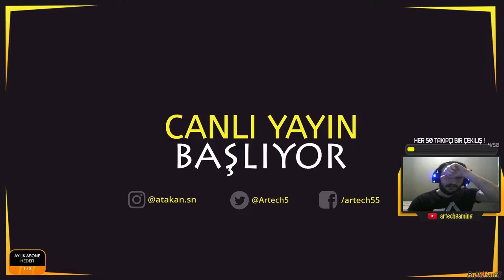HANZONUN SON HALİ GÖRENLERİ ŞAŞIRTTI ^^ | The Long Dark Sandbox #35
Hanzo efendi sana yanlış kişiye bulaştığını söylemiştim ^^